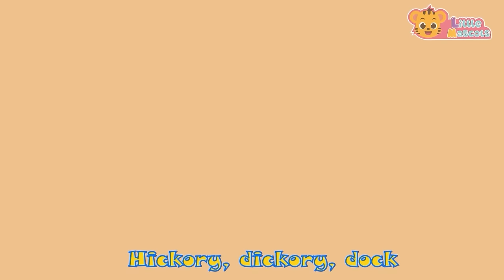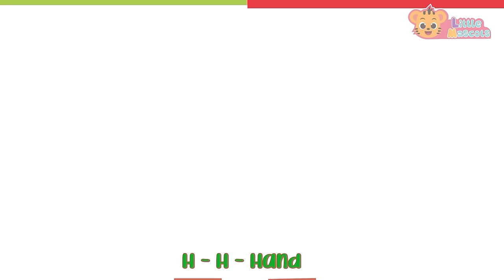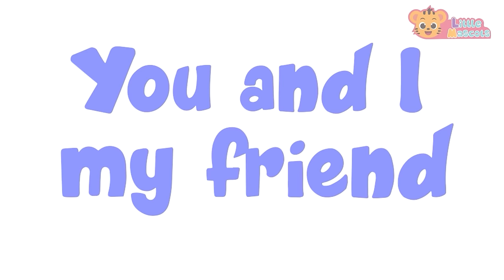Finger Family + Colors Of The Rainbow +more Little Mascots Nursery Rhymes & Kids Songs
Learn, Sing and Dance along with our cute animals in Finger Family Song.

Time Codes

00:00  Intro
00:10  Finger Family
01:43  Colors Of The Rainbow
03:03  Five Little Monkeys
04:43  Head Shoulder Knees & Toes
06:18  Bingo Song
08:49  Five Little Ducks
11:10  Happy Birthday Song
12:07  Old MacDonald
14:27  Little Fish
15:55  Itsy Bitsy Spider
18:23  Five Little Speckled Frogs
20:35  Baby Shark
22:32  Dancing Like An Animal
24:04  Hickory Dickory Dock
25:27  The Bath Song
27:18  Wheels On The Bus
29:58  Funky Animals
32:31  The More We Get Together
33:53  This Is The Way
36:07  ABC Song
40:08  Wash Your Hands
41:21  Count To 10
42:50  Months Of The Year
44:59  Baa Baa Black Sheep
46:52  Color Song
48:40  Thank You Song
50:30  Christmas Song

Happy Learning  :)